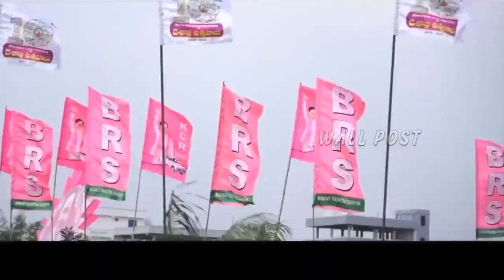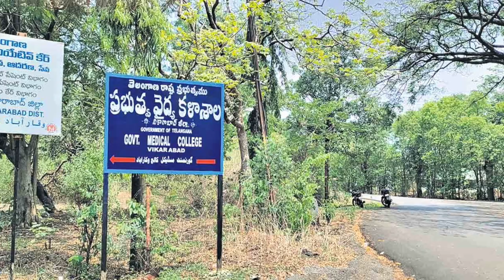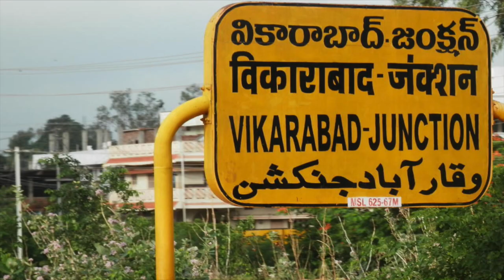VIKARABAD BRS MLA ANAND ANNA ELECTION SONG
VIKARABAD BRS MLA ANANDH ANNA LATEST ELECTION CAMPAIGNING  SONG 2023

PRESENTED BY  N. NARSIMHA REDDY (MAAJI SARPANCHULA SANAGAM ADHYAKSHULU UMMADI RR DIST)
PRODUCERS : VASANTHA VENKAT (MPP MOMINPET MANDALA BRS PARTY ADHYAKSHULU)
VOICE OVER : HARISH SHANKER(SARPANCHULA SANGAM ADHYAKSHULU  MOMINPET(M) DURGAMCHERUVU(V)
LYRICS SINGER : PALLE SRINIVAS
CHORUS : A.SHANTHAPPA, G RAJENDAR,R SRINIVAS